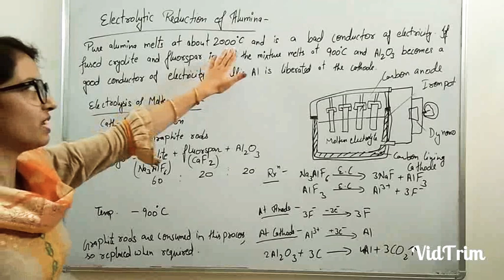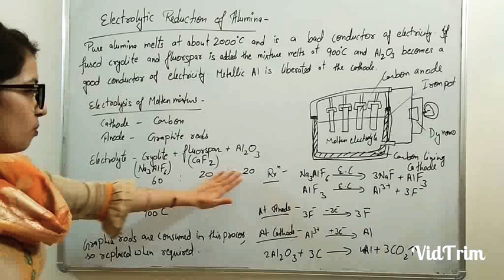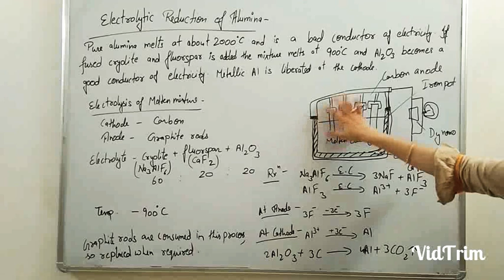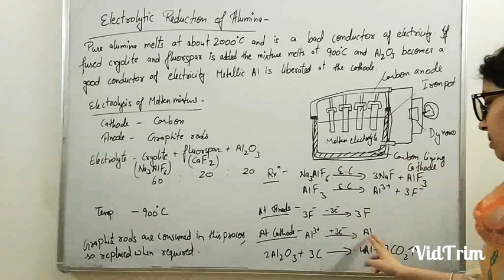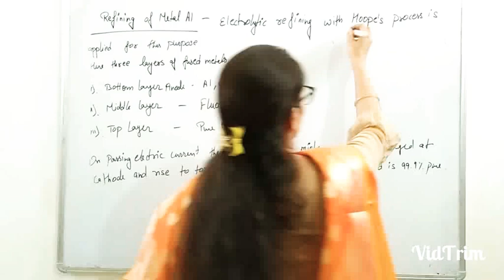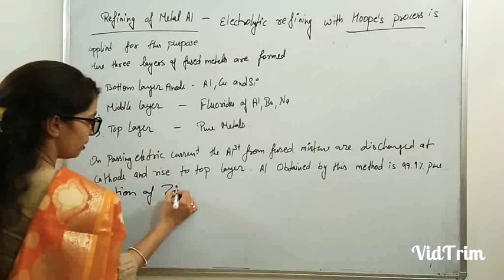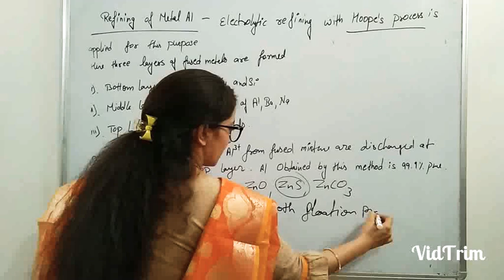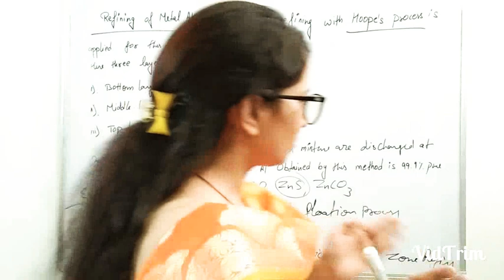Class 12th | Electrolytic Reduction of Alumina | Extraction of Zinc